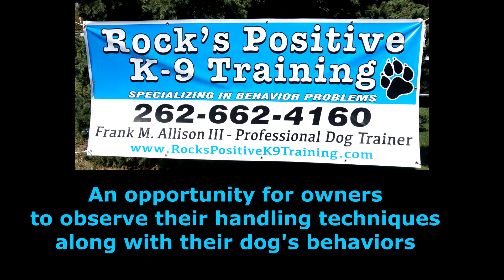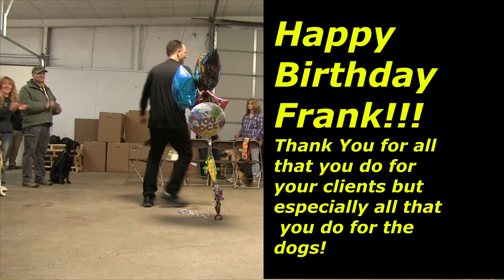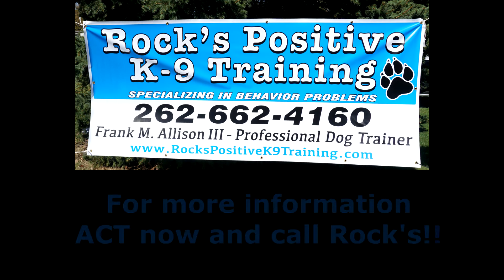Rocks at PSM Mar 25 2018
Working session to reinforce the Allison Canine Transformation (ACT) Method between dogs and their owners. Nearly every dog in this video has had or does have a behavioral issue but as you can see now is positively socialized around other dogs and people. Contact Rock's Positive K-9 Training for more information.